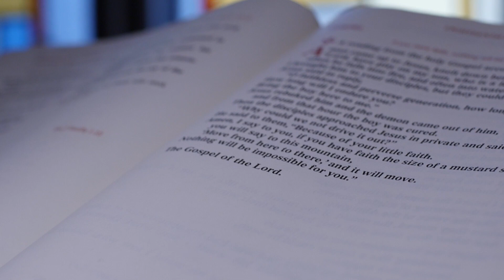The Mountain and the Cross | One-Minute Homily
We can't always be in a spiritual high, but these moments can motivate us as we continue on our journey. William Manaker, SJ, reflects on the experience of the Transfiguration.

Based on the readings for the Feast of the Transfiguration, which you can read